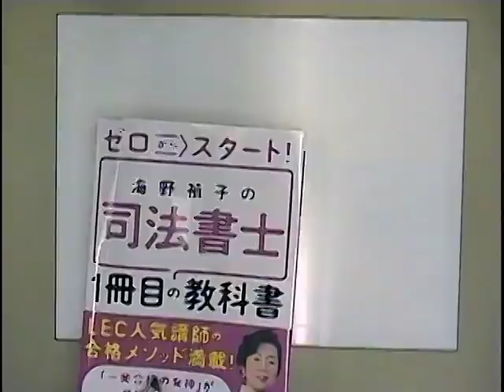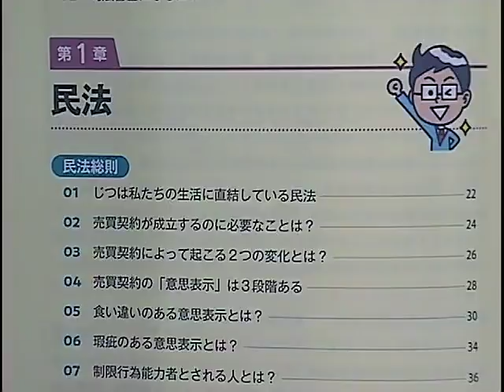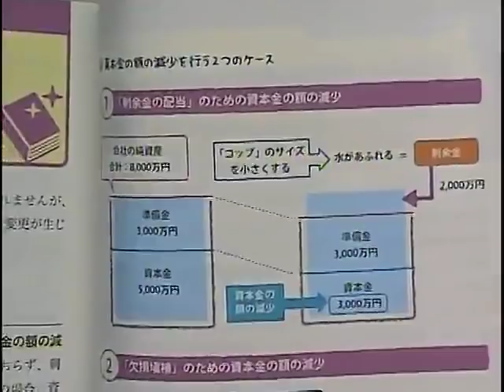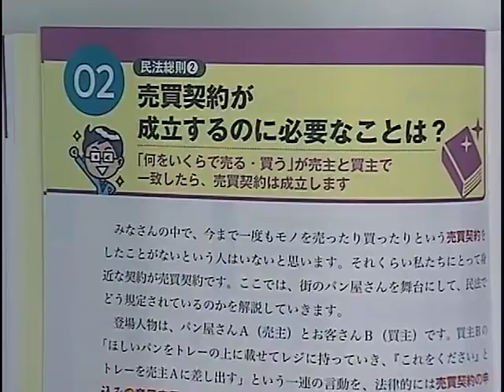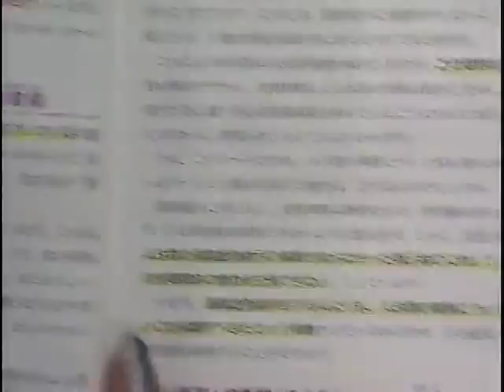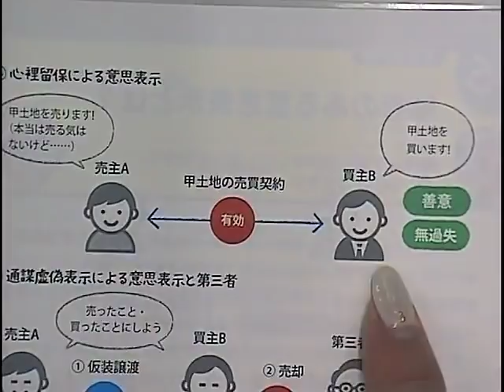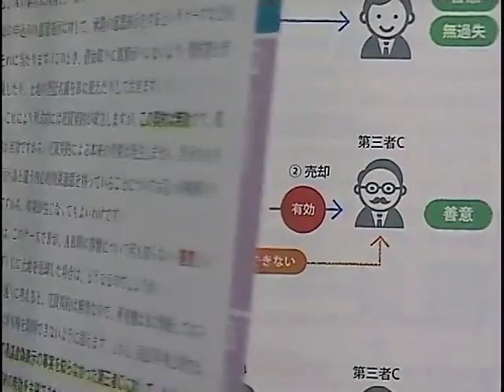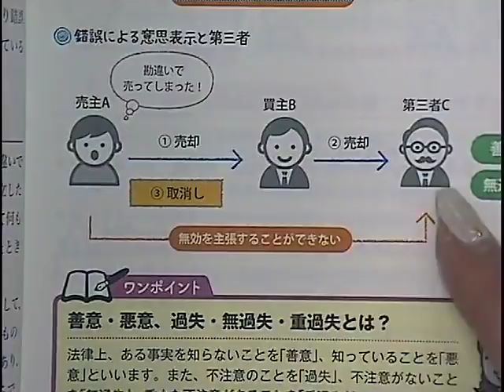【ＬＥＣ司法書士】ゼロからスタート 海野禎子の司法書士 1冊目の教科書 出版記念イベント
ゼロからスタート　海野禎子の司法書士　1冊目の教科書（KADOKAWA）を使った無料講義です。お手元にテキストをご用意頂いての視聴をおススメいたします。
書籍の詳細はこちら›